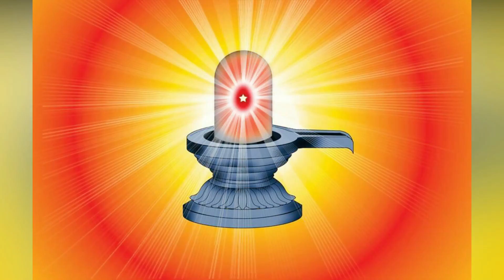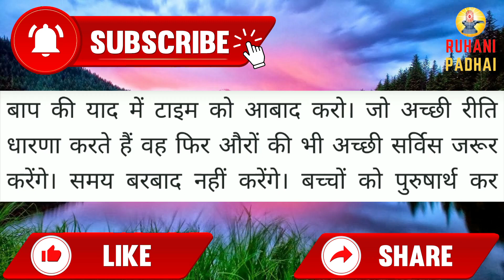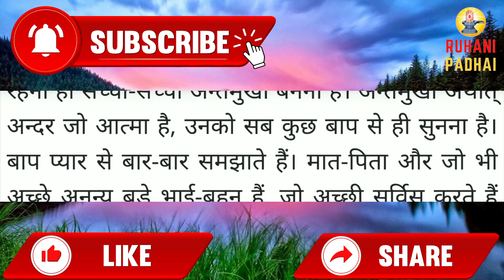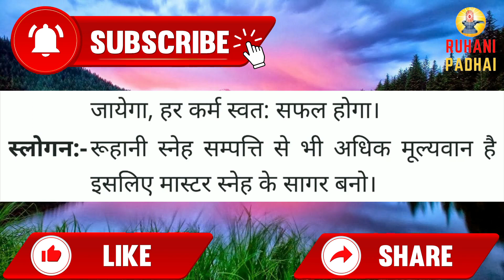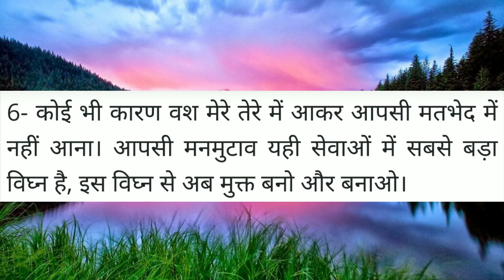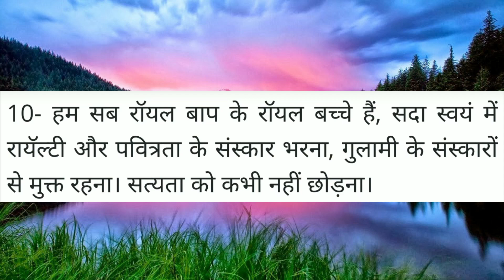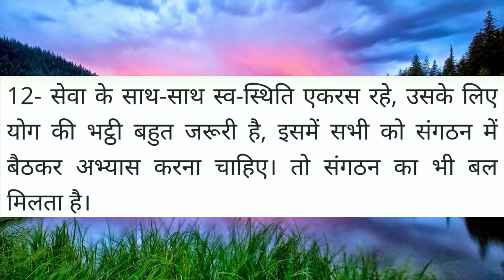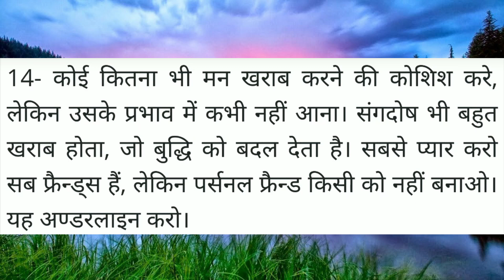Aaj ki Murli / 25 August 2021/ आज की मुरली 25-08-2021 | Daily Murli / Today murli / aaj ki murali